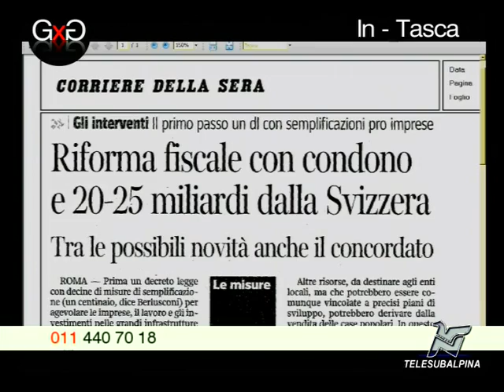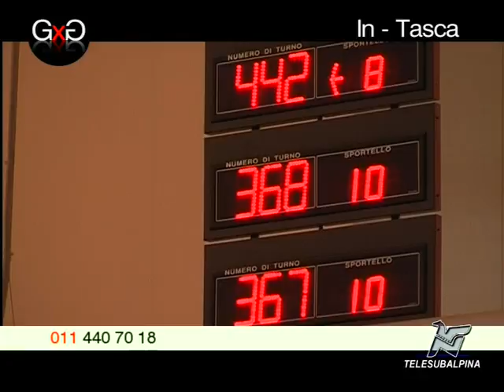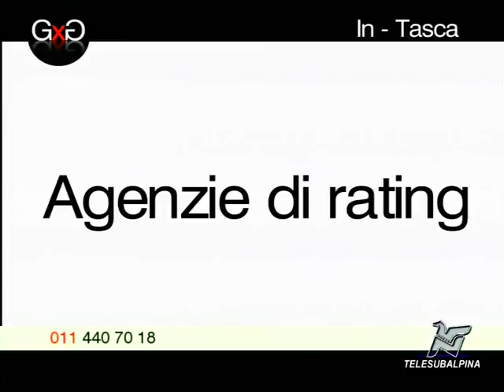Paolo Turati a Telesubalpina-Telenova su Eurocrisi e Agenzie di ratings.ts